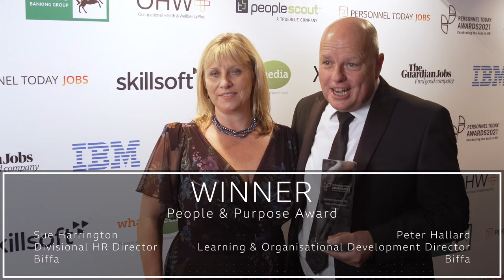People and Purpose Award winner, Personnel Today Awards 2021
The 24th Personnel Today Awards took place on 16 November 2021. Over 750 HR professionals attended the Awards held in the glamorous surroundings of the Great Room in the Grosvenor House Hotel on London’s exclusive Park Lane.

Rob Moss, Personnel Today’s editor, said: “It’s been a tumultuous 18 months for anyone in HR, and the quality of this year’s awards is testament to how innovative the function can be, and how central it is to keeping organisations running smoothly.”